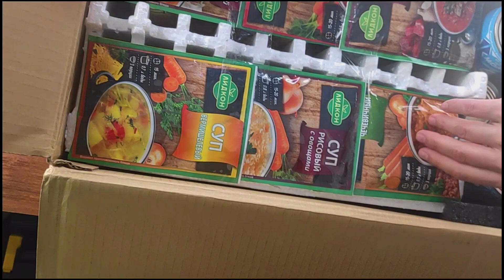Распаковка посылки от подписчика из Белоруссии, его зовут Константин. А в посылке еда для походов.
Спасибо огромное Костя, это очень приятно.
Всё обязательно попробуем и скажем свое мнение. У нас в Кыргызстане, как я понял, нет товаров с Белоруссии. По крайней мере я ни разу не встречал в продаже. От этого ещё больше интересно какие они по качеству.

А остальные зрители, давайте уже подхватывайте флешмоб и тоже присылайте всякие всячины на обзор.

Ну и не могу не поделиться радостью, что до дрона нам осталось собрать всего 140$ и в новых походах мы уже будем летать 😅 так что кидаем Донат, не так уж и много осталось.

На карту optima bank Кыргызстан
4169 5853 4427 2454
Timur Suiunbaev

Заказ на спил дерева, записаться в клуб на тренировки, узнать расписание походов все это вы можете по ссылке

Предложения по рекламе и обзоры товаров присылайте на почту